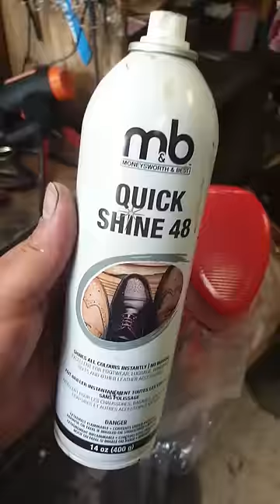Pintando un suelas Rojas